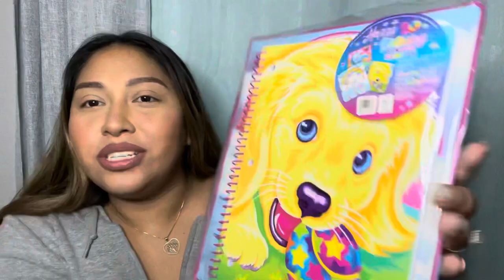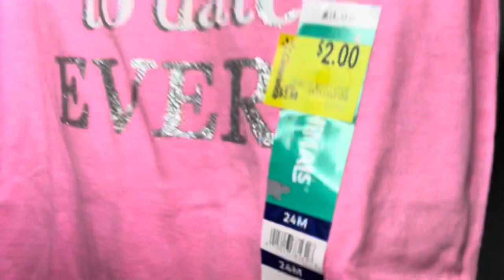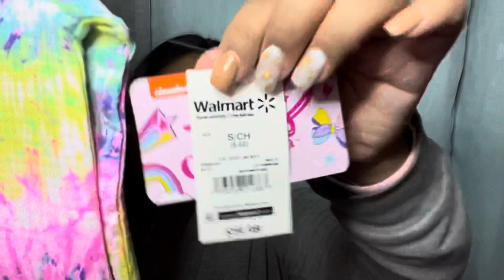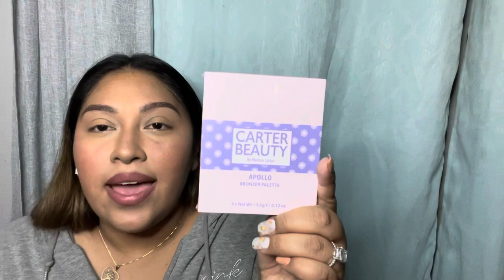TODDLER GIRLS WALMART SUMMER CLEARANCE HAUL / MINI TARGET HAUL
Let me know what kind of videos you would like to see from me!

Amazon Storefront